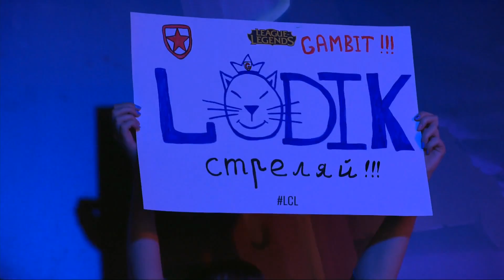[RU] GMB vs VEG Game 3 - LCL 2019 Spring Split Playoffs Round 1 - Gambit Gaming vs Vega Squadron G3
Bans & Picks: 8:15 Game Start: 15:48

GMB vs VEG Game 3 - LCL 2019 Spring Split Playoffs Semi-Finals - Gambit Gaming vs Vega Squadron G3 Russian Cast